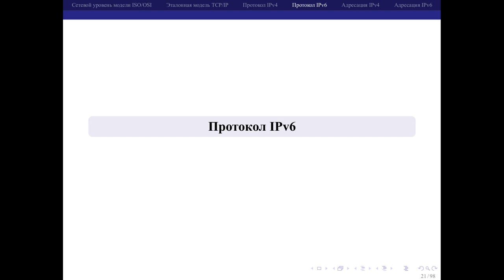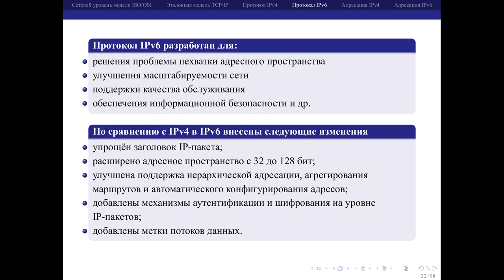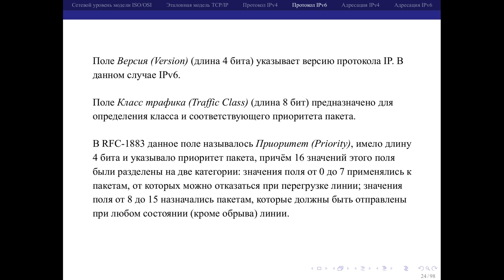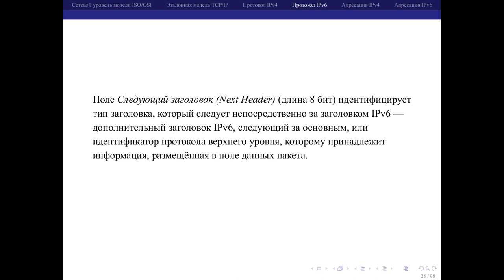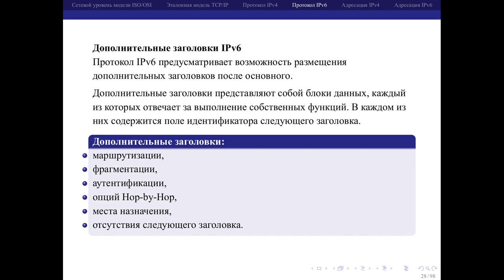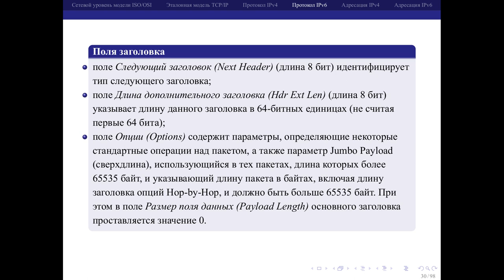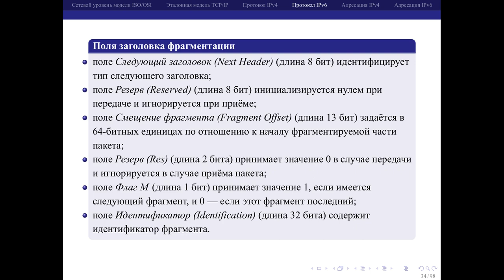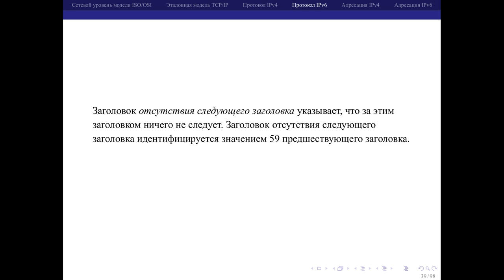06 03 Формат кадра IPv6